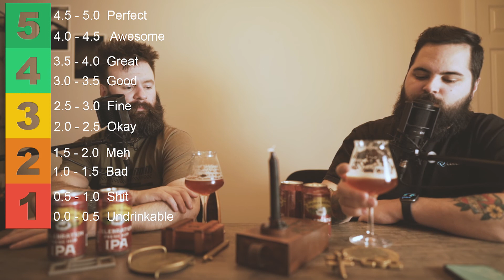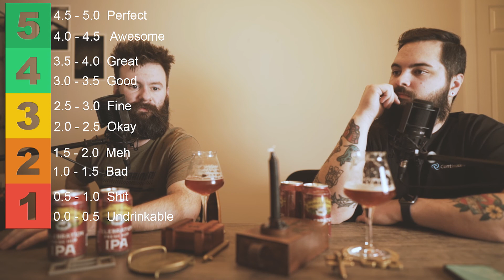Episode 149 - Celebration IPA 2021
drinkin one of our fav seasonal freshies